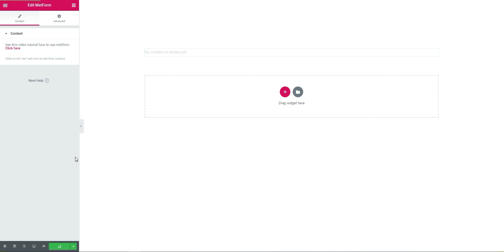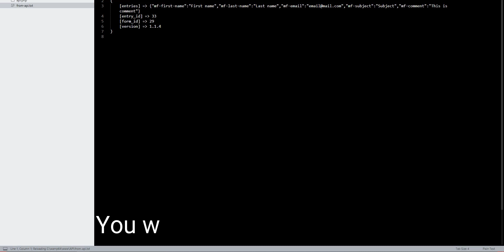Metform - How to use Webhook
Using the webhooks is so far the best way to provide real-time information to other applications. Webhooks are popular because of delivering the data immediately as it happens.

Being a user-friendly form builder, MetForm supports lots of third-party integration as well as webhook integration.

In this video, we’ll show you the process of using webhook on MetForm.

TIMESTAMPS
0:00 How to insert MetForm on a webpage?
0:13 How to create a form from MetForm readymade templates?
0:35 How to integrate webhook on the form?
1:01 How to preview a form from the Elementor panel?
1:51 How to view submitted form data?